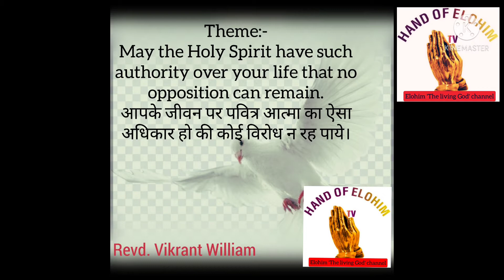May the Holy Spirit have such authority over your life that no opposition can remain. Mk.1;12 Part 1